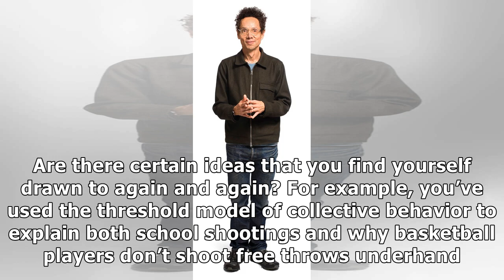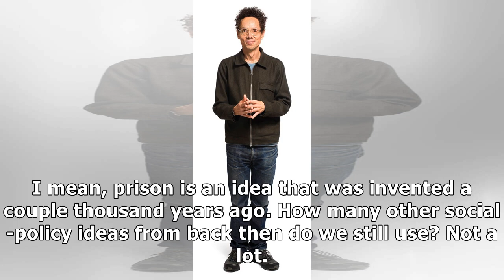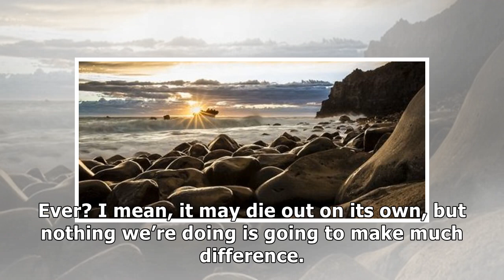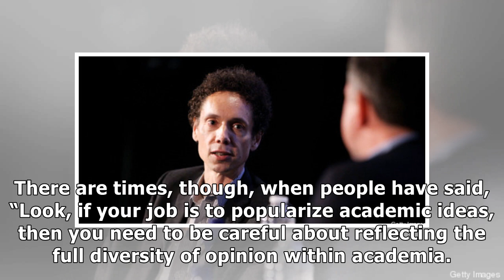✫Malcolm Gladwell Likes Things Better in Canada